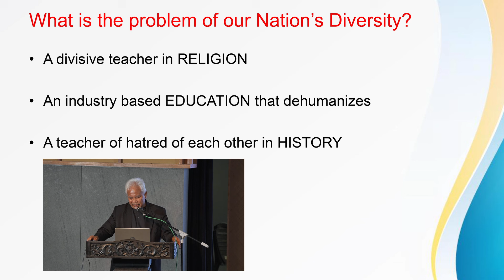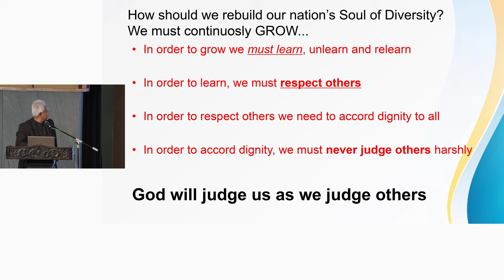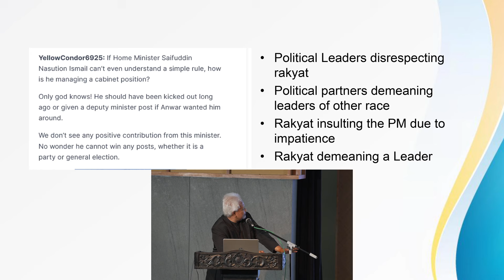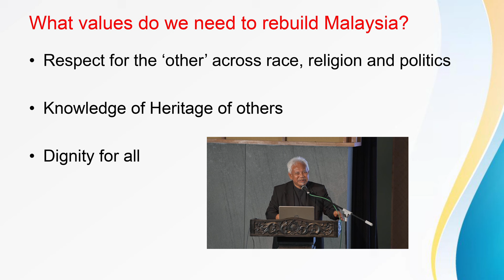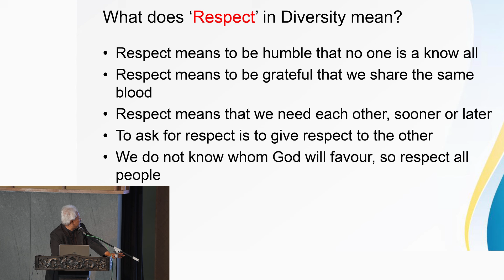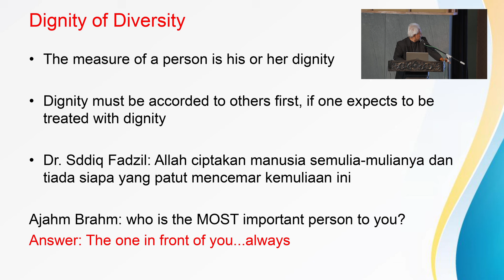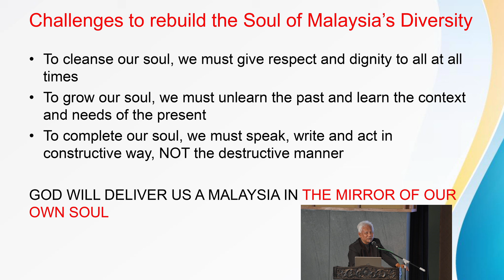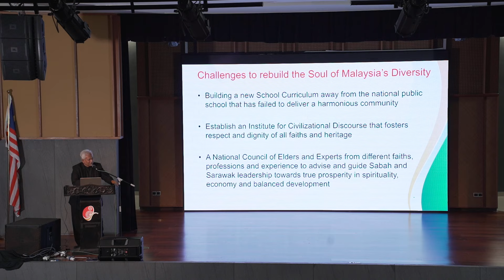Session 3: Celebrating Religious Diversity - Professor Dr Mohd. Tajuddin Bin Mohd Rasdi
The Borneo States Symposium - The Dreams and Visions of the Peoples of the Borneo States
Venue: Borneo Cultures Museum Auditorium, Kuching
Organizer: The Sarawak Initiatives and Sabah Action Body Advocating Rights

Speaker 6: Celebrating Religious Diversity - Professor Dr Mohd. Tajuddin Bin Mohd Rasdi

Dr Mohamad Tajuddin Mohamad Rasdi is Professor of Architecture at UCSI University. He obtained his Masters and Bachelor of Science in Architecture from the University of Wisconsin, Milwaukee (1984, 1986) and the Doctor of Philosophy from the University of Edinburgh, Scotland (1996). He has authored and published 56 books to date on architectural, social, political, religious and educational issues. He was a columnist in Freemalaysiatoday (FMT), Utusan Malaysia, Sinar Harian, Borneo Post and is still writing for The Star, FMT and Sin Chew Daily. He has received four National Book Awards, a Civil Society Award and a National Unity Award from national bodies, NGOs and private education entities. In 2019, Professor Tajuddin was appointed by Tun Dr. Mahathir as a Member of the Committee for Unity at the Ministry of Unity. Recently, in 2023 he was appointed as a member of the Board of Governors for Universiti Kebangsaan Malaysia by the Minister of Higher Education.